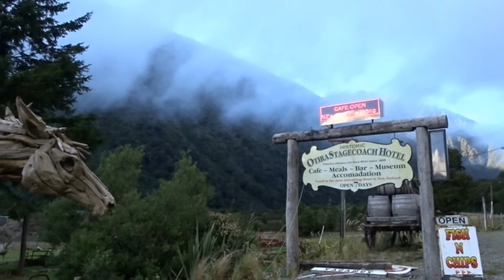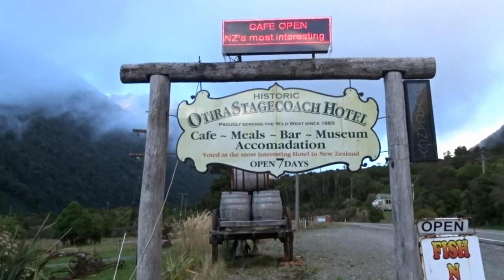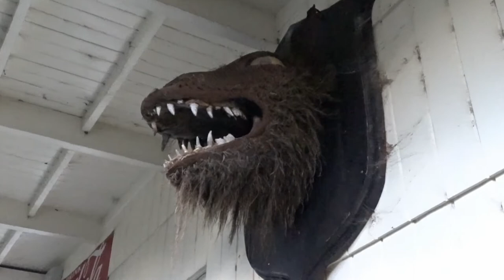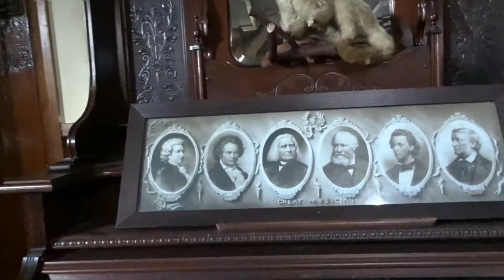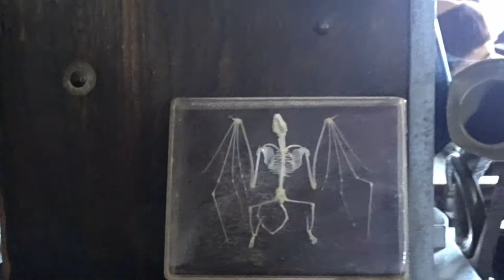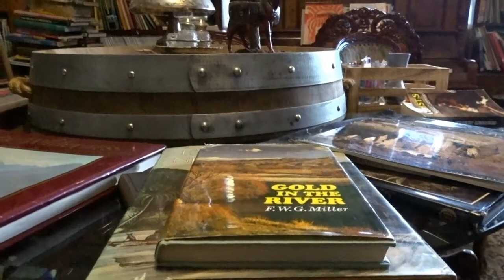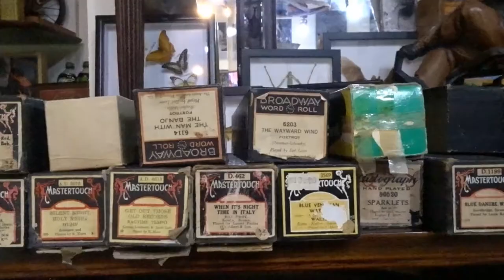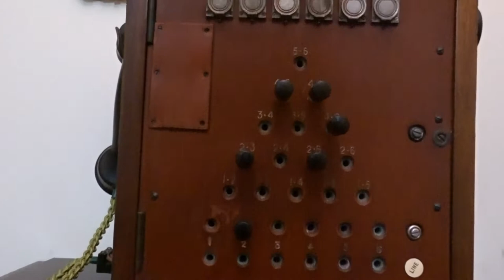The Otira Stagecoach Hotel - Arthurs Pass, South Island. NZ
The year was 1865 and in the heart of the Arthur’s Pass National Park the Otira Stagecoach Hotel was constructed to meet the growing needs of the gold mining industry and ever increasing population growth. Restoring this grand old lady to original is the passion and dream of the staff and builders. Antiques throughout the hotel and outside many stagecoaches and horse wagons, The hotel is recognised as a museum and there is so much to see, as every room and corner is filled with antiques and bric a brac from the past.  Eight rooms, each with their own unique furniture of the era. High beds with valve radios, patterned toilets and hand-basins and beautifully restored ornate furniture. Taxidermy, Quirky oddities and vintage curiosities are scattered around the hotel, on shelves and in display cases.
Then there’s the resident spooks that make themselves known from time to time. Visiting mediums have picked up on them; staff and those staying a night or two have encountered them.
We stayed a night in April 2021.
This is a compilation of video footage from our stay to document this eccentric old hotel that oozes so much character. If you’re ever passing through Otira, make this a stopping point. Even for just a coffee or a feed.